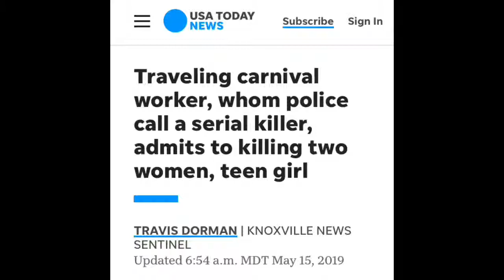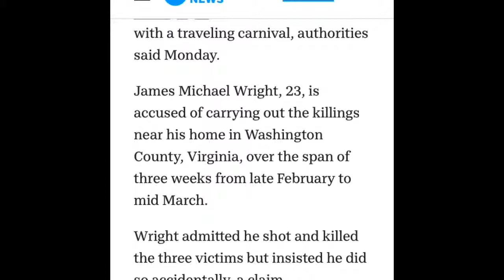Traveling Carnival Worker Alleged Serial Killer